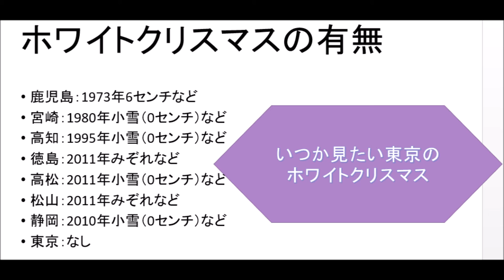ホワイトクリスマスを史上一回も経験したことがない都市は那覇と〇〇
日本は南国に長く、ホワイトクリスマスが当たり前、という所もあれば、決してホワイトクリスマスにならない都市もあります。史上一回もホワイトクリスマスを迎えたことがない都市は、沖縄県内の都市の他は、どこがあるのでしょうか。